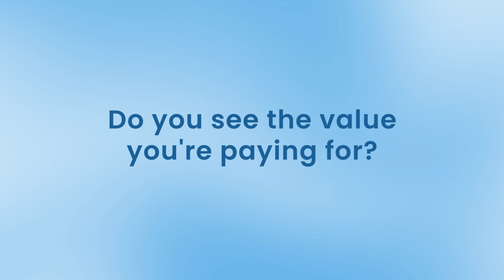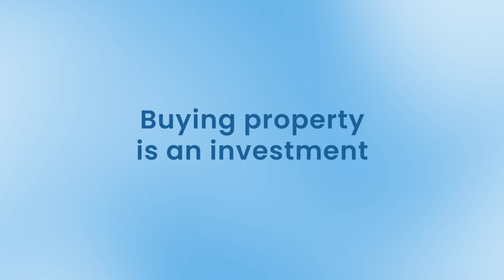Avoid These Common Property Tax Payment Mistakes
Looking for the ultimate guide to property tax payments? This video covers everything you need to know about property taxes, from understanding income from house property to how to preserve your property. Whether you're a homeowner or a real estate investor, this guide will help you navigate the world of property taxes with ease!

Remember, the journey to a balanced and fulfilling life starts with a single step. Embrace your tech skills and nurture your spiritual growth with Coachwilfredasuquo.